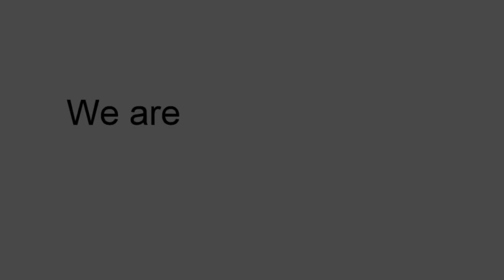We Are Seeds of Literacy